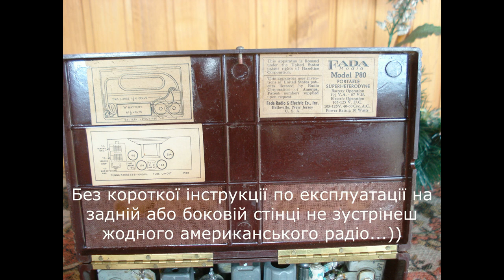Старе портативне бакелітове батарейне радіо FADA P-80./ Old Bakelite Battery Radio FADA P-80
Портативний бакелітовий батарейний радіоприймач FADA P-80 . США 1947 рік .
Один з перший післявоєнних портативних батарейних радіо в США , розрахованих в першу чергу на любителів недільних пікніків та ближнього туризму . Міцний бакелітовий корпус, дизайн з імітацією "мілітарі" , прекрасна ергономіка , функціональність та продуманість конструкції  ... якби не знав що FADA спеціалізувалась переважно на простих масових девайсах то запідозрив би військових предків у цього радіо . ))   . Традиційна для радіо в США рамкова антена у відкидній передній кришці гарантує низький рівень шумів і завад ...  Фронтальна і задня кришки підвішені на рояльних петлях і фіксуються підпружиненими фіксаторами, що забезпечує легкий і безпроблемний доступ до батарей і шнура живлення від мережі.  На задній стінці як завжди - коротка інструкція користувача .  Радіо має універсальне живлення - від мережі 117 вольт або від анодної батареї 67 вольт і двох елементів розміром "D" . Відсік для батарей місцями з сильними слідами коррозії - старий власник видно забув зняти старі батареї . ) . В бакелітовий корпус вставляється і закріплюється двома гвинтами несущий моноблок з інтегрованими в нього екранованим шассі , динаміком та батарейним відсіком . Компактність , добротність і продуманність конструкції викликають повагу .  Ну що , вставляємо батареї , чекаємо літа ... та на пікнік ? ))
FADA P-80 portable bakelite battery radio. USA 1947.
One of the first post-war portable battery radios in the US, designed primarily for fans of Sunday picnics and hiking. Sturdy bakelite body, militarized design, excellent ergonomics, functionality and thoughtful design ... if I did not know that FADA specializes mainly in simple mass devices then I would suspect the military ancestors of this radio. )). Traditional US radio frame antenna in folding front cover guarantees low noise and interference ... Front and back covers are hung on grand hinges and locked with spring-loaded retainers, providing easy and trouble-free access to batteries and power cords. On the back wall as always - a brief user manual. The radio has universal power - 117 volts or 67 volt anode battery and two "D" cells. Compartment with places with strong traces of corrosion - the old owner apparently forgot to remove the old batteries. ). In the bakelite body is inserted and secured with two screws carrier monoblock with integrated shielded chassis, speaker and battery compartment. Compactness, quality and thoughtfulness of the design are respectful. Well, we're inserting batteries, waiting for summer ... and a picnic? ))
Przenośny odbiornik radiowy na baterie bakelitowe FADA P-80. USA 1947.
Jedno z pierwszych powojennych przenośnych radiotelefonów akumulatorowych w USA, przeznaczone przede wszystkim dla miłośników niedzielnych pikników i lokalnej turystyki. Mocny bakelitowy korpus, design z imitacją „militarnego”, doskonała ergonomia, funkcjonalność i przemyślany design… gdybym nie wiedział, że FADA specjalizuje się głównie w prostych urządzeniach masowych, podejrzewałbym w tym radiu wojskowych przodków. )). Tradycyjna amerykańska ramowa antena radiowa w odchylanej przedniej pokrywie gwarantuje niski poziom szumów i zakłóceń... Przednia i tylna pokrywa są zawieszone na zawiasach fortepianowych i mocowane za pomocą sprężynowych zatrzasków, zapewniając łatwy i bezproblemowy dostęp do akumulatorów i przewód zasilający od sieci. Na tylnej ściance, jak zawsze, znajduje się krótka instrukcja obsługi. Radio posiada uniwersalne zasilanie - z sieci 117 V lub z akumulatora anodowego 67 V i dwóch ogniw o rozmiarze „D”. Komora posiada miejscami silne ślady korozji - stary właściciel najwyraźniej zapomniał wyjąć stare cieknące baterie. ). Nośny monoblok z ekranowaną obudową, wbudowanym głośnikiem i komorą baterii wkłada się do bakelitowej obudowy i mocuje dwoma śrubami. Zwartość, solidność i przemyślany projekt budzą szacunek. No to włóżmy baterie, poczekajmy do lata... i zróbmy sobie piknik? ))